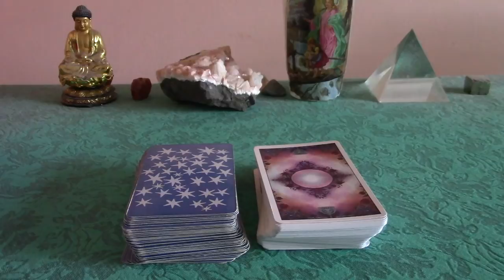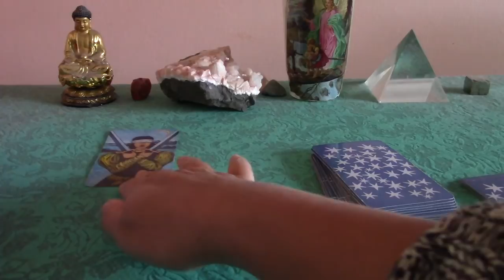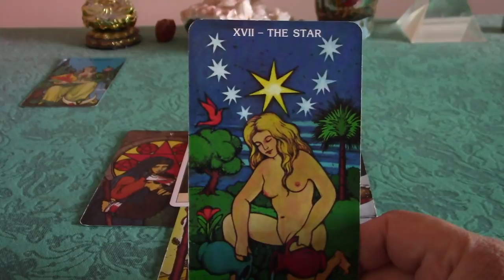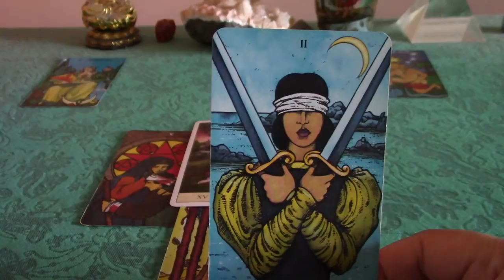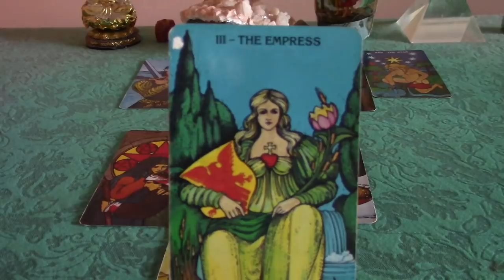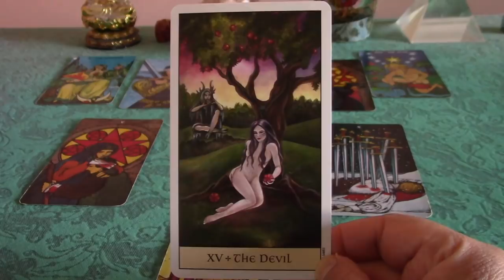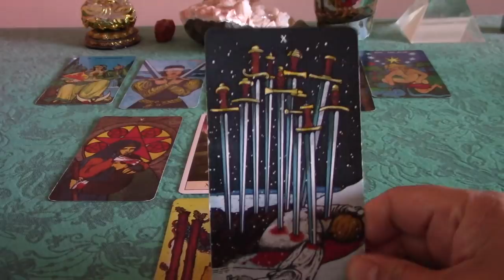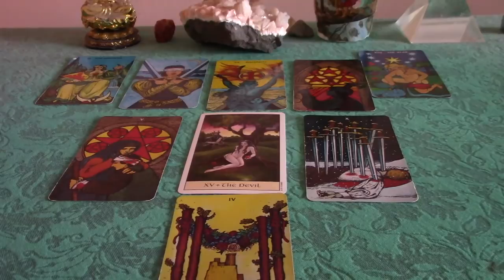AQUARIUS November & December 2017 Love Reading: CAN THIS RELATIONSHIP BE HEALED?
This is a love reading for those in troubled relationship or estranged and wish to get back together with an ex--for the sign of Aquarius for November & December 2017.